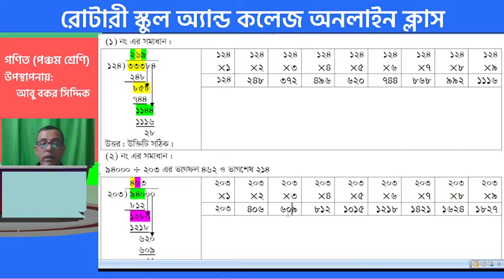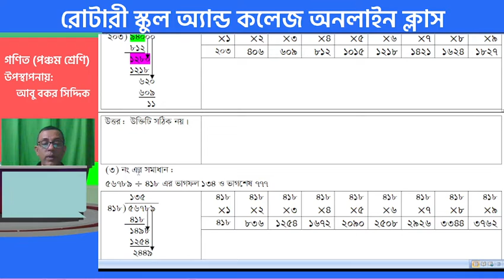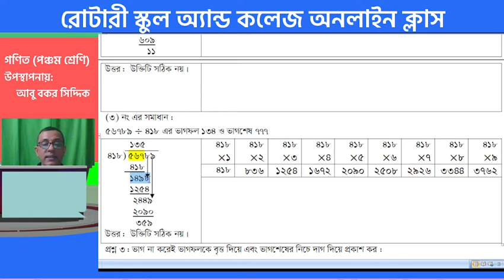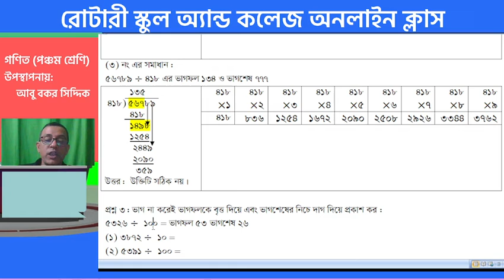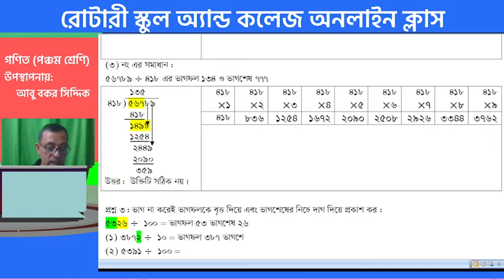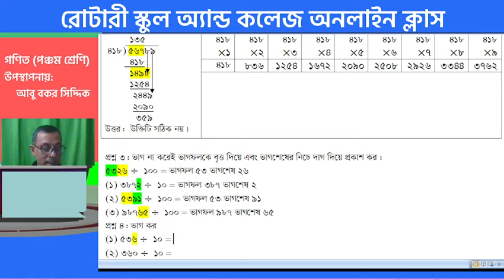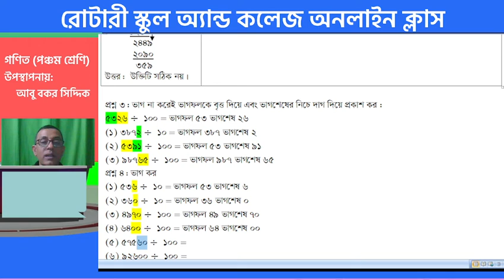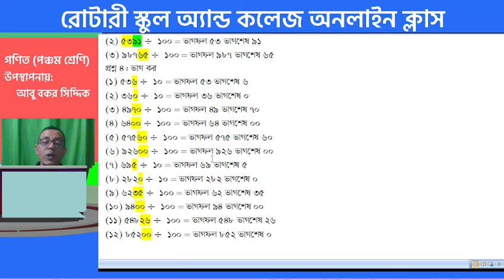Class: V; Subject: Mathematics; Chapter 02. Lecture 4; Presented by: Md Abu Baker Siddique